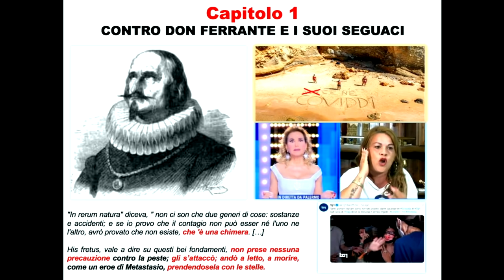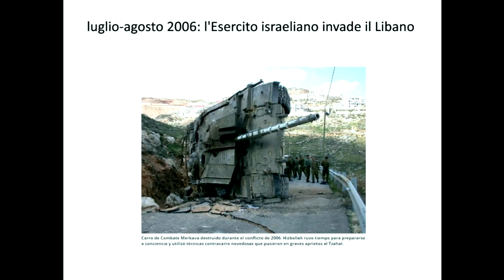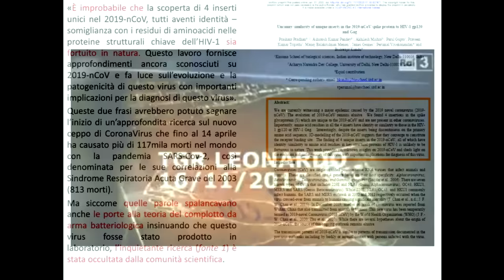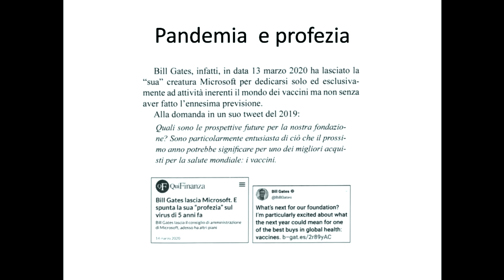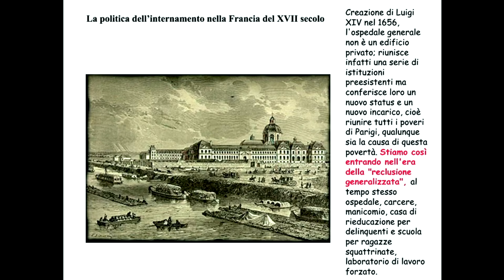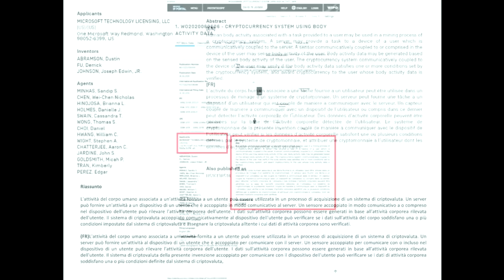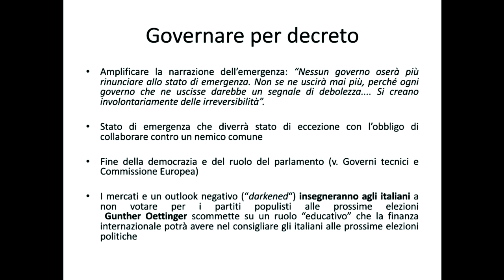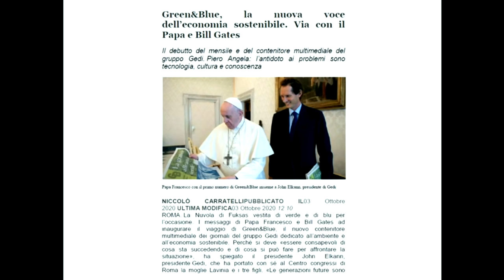CORONAVIRUS: dal Grande Reset al nuovo ordine mondiale? - Domenico Savino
In questo intervento da non perdere il Dr. Domenico Savino fa il punto su tutte le stranezze della pandemia Covid, e ci aiuta a formulare delle ipotesi su cosa ci riserva il futuro distopico che le élite globali stanno disegnando per noi.
Scopri il mio ultimo libro "Apostasia Verde" sulla svolta ecologista di papa Francesco su Amazon:
- In versione cartacea

- In versione ebook
Titolo originale dell'intervento: La mascher(in)a e il volto: epifanie “virali” dal “mondo nuovo”, originariamente pubblicato al